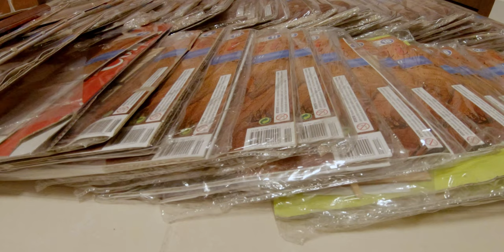Building the San Giovanni Battista Galleon (teaser)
Here's a teaser of the upcoming San Giovanni Battista Galleon scale model build.